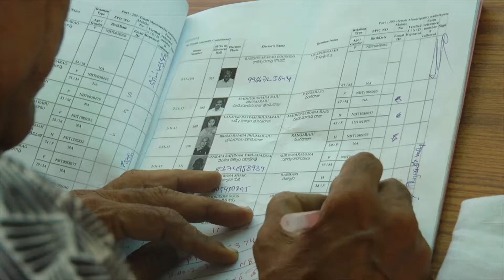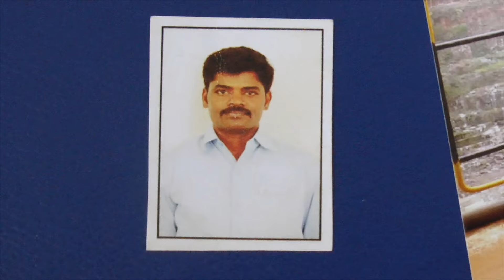TENALI SITI NEWS 21 10 2018 PART 1